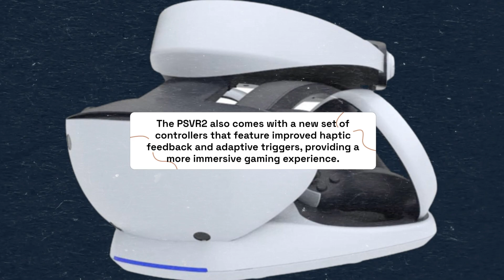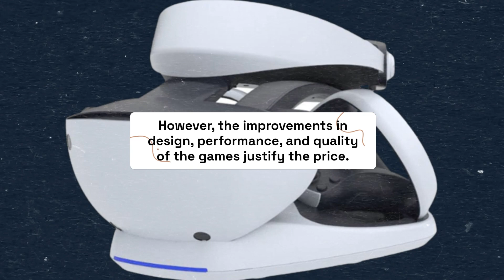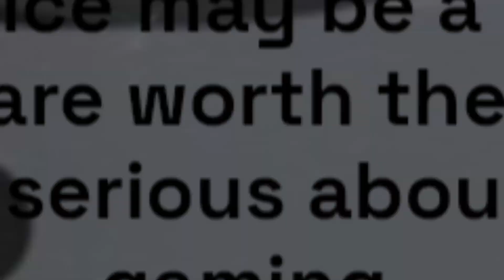PSVR 2: A Game-Changing VR Experience?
Amazon Product Name : PSVR 2 review

Get ready to immerse yourself in a whole new world of gaming with Sony's latest VR headset. The PSVR 2 offers improved visuals, a new controller, and an enhanced tracking system for an even more realistic experience. Find out if it's worth the upgrade in our comprehensive review.